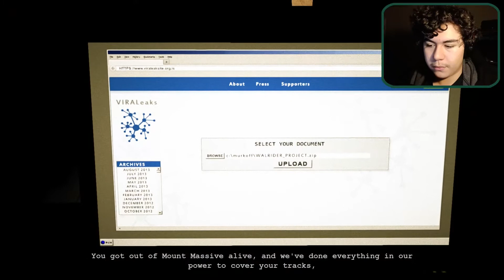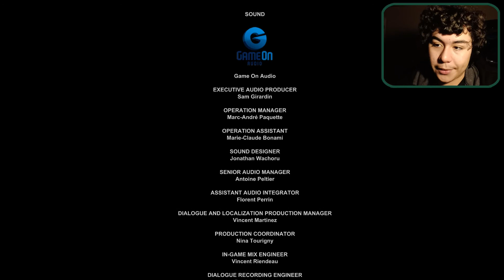FINISHING THE SCARIEST GAME I'VE EVER PLAYED | Outlast Whistleblower DLC END [2]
It is finally here... the ending of this dang game man, Outlast Whistleblower is FINISHED!